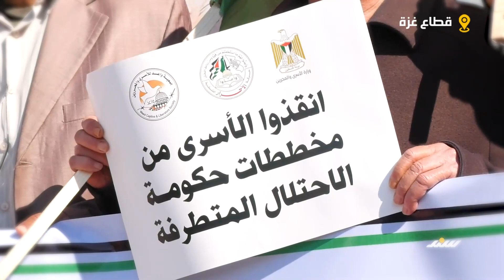مؤتمر صحفي بغزة حول آخر مستجدات الأسرى بسجون الاح.تلال